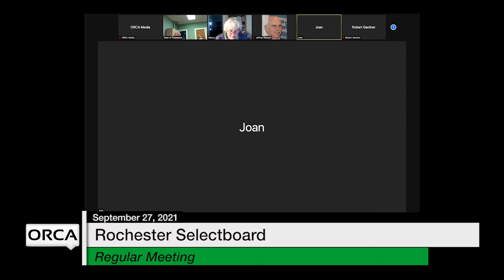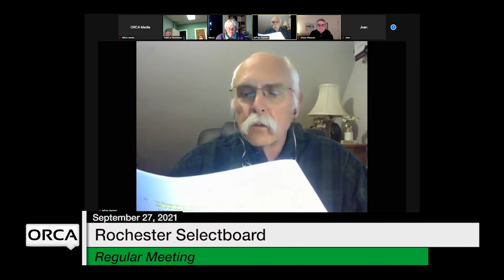Rochester Selectboard - September 27, 2021 [ROS]